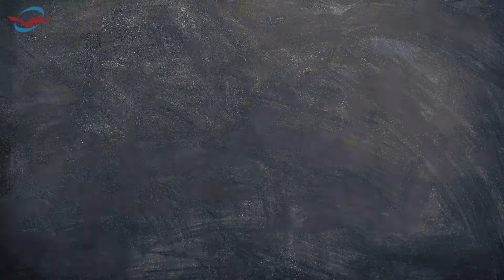Kelebihan Dan Kekurangan Lantai Kayu Yang Harus Diketahui, Sebelum Anda Membelinya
Lantai kayu memiliki tampilan desain mewah & elegan yang didukung adanya ciri khas pada bagian motif artistik dan warna coklat kemerahan.

Informasi selengkapnya untuk mengetahui type - type produk & harga lantai kayu, Anda dapat mengunjungi alamat website yang tertera di bawah ini.

Kunjungi Situs Website Kami